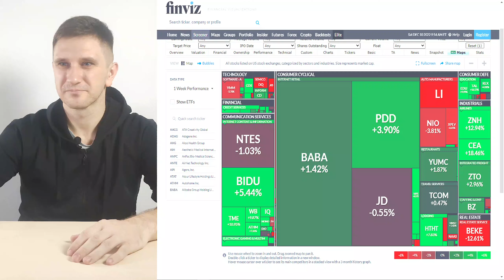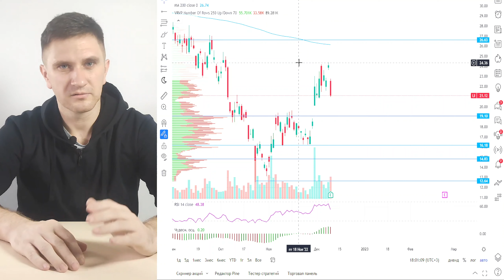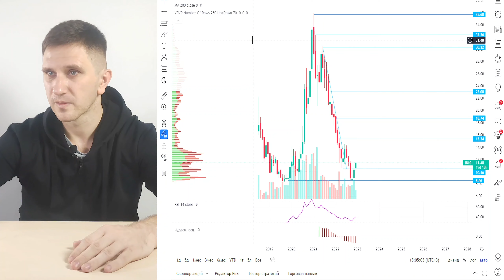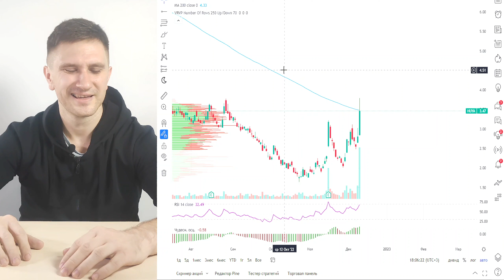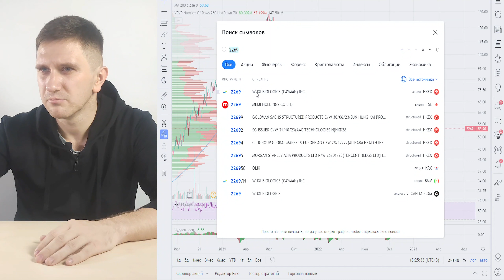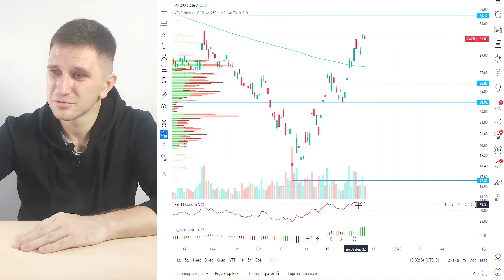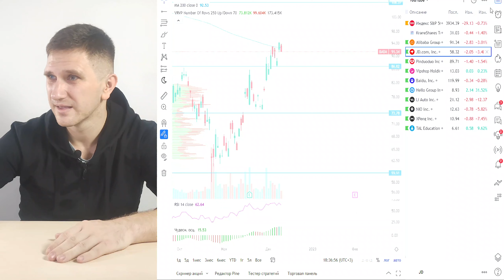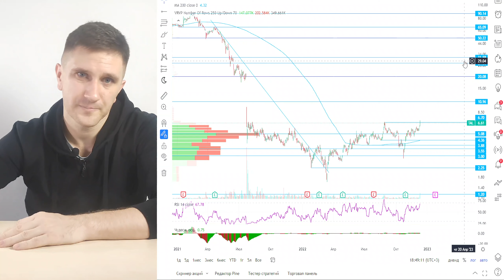Акции Китая. Ответы на вопросы. Хорошие новости. Разборы Alibaba, Vipshop, HUYA, Baozun, MOMO, TAL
Ежедневный видео-обзор по акциям китайских компаний и экономике Китая за 10 декабря 2022 года.

В обзоре:
00:00 - Вступление, о чем поговорим
00:53 - Мои ожидания неделю назад
01:38 - Как прошли торги по акциям Китая на прошлой неделе
02:42 - Вопросы подписчиков. №1. Разберите Baozun!
05:53 - №2. Почему упали акции Li Auto?
08:20 - №3. Разбор Xiaomi
10:44 - №4. Разбор HUYA
14:18 - №5. Может ли MOMO взлететь как GME или BBBY?
20:31 - №6. XPeng разбери?
20:51 - №7. Baozun пора фиксировать прибыль?
22:13 - №8. Gaotu пора фиксировать прибыль?
25:20 - №9. Разбор Smoore International Holdings Ltd (6969)
27:20 - №10. Разберите MOMO!
27:40 - №11. Разберите Vipshop!
27:54 - №12. На чём вырос TAL Education?
29:37 - №13. Разбор WuXi
32:47 - Статистика по Китаю на на неделю
35:04 - Разбор S&P500
36:24 - Разбор ETF KWEB
39:02 - Alibaba
41:15 - JDcom
42:20 - Pinduoduo
44:08 - Vipshop
46:19 - Baidu
47:09 - Hello Group (Momo)
48:51 - Li Auto
49:15 - NIO
49:45 - XPeng
50:42 - TAL Education
53:00 - Выводы по техническому анализу
54:38 - Китай и США хотят стабилизации отношений
56:04 - JPMorgan о росте ВВП на 5% в Китае в 2023
56:40 - Инфляция в Китае дает возможность стимулирования
58:06 - COVID-19 в Китае пора переименовать
59:55 - Политбюро Китая за ускорение восстановления экономики
01:00:41 - Мой комментарий по заявлениям Политбюро Китая
01:01:32 - Выводы. Что ждём по акциям Китая на этой неделе?
01:04:34 - :)